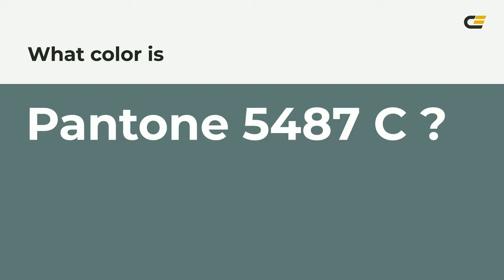color 5e7975 hex color - Green color - Warm color 5e7975